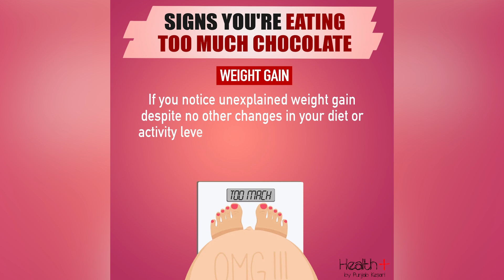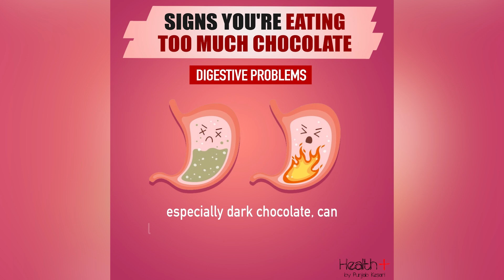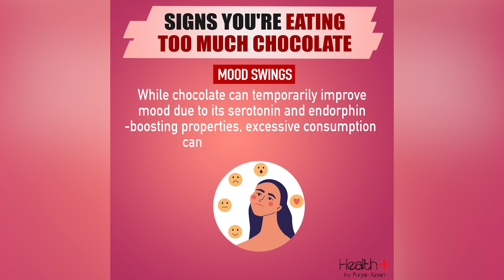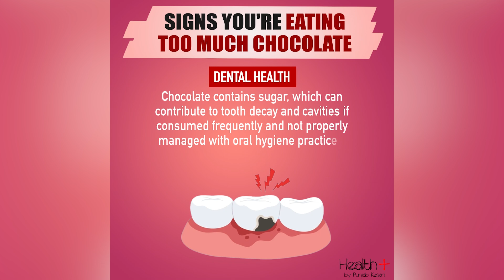Signs You're Eating Too Much Chocolate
Eating too much chocolate can lead to various health issues. Excessive consumption can contribute to weight gain due to its high calorie content, especially in sugary and fatty varieties. It may also cause skin problems like acne flare-ups, digestive issues such as stomach discomfort or diarrhea, and mood swings due to its impact on blood sugar levels and mood-regulating hormones. Moreover, frequent consumption can harm dental health by increasing the risk of tooth decay and cavities. Moderation is key to enjoying chocolate without compromising overall well-being. Signs You're Eating Too Much Chocolate